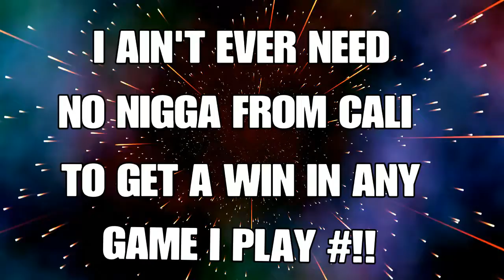BACK TO BACK DUO WIN Dynamic DUO RIP OPPBOYY24